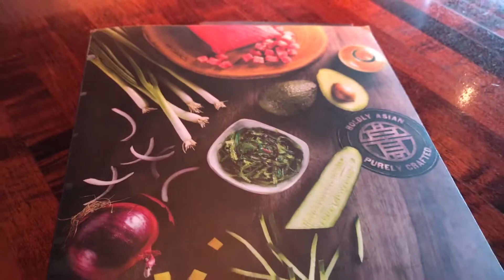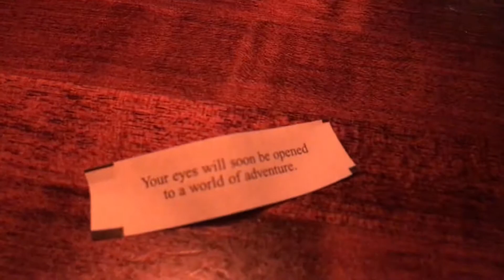PF Changs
Dinner.